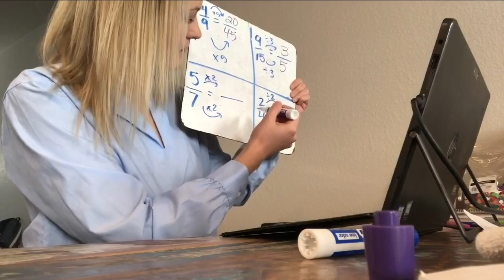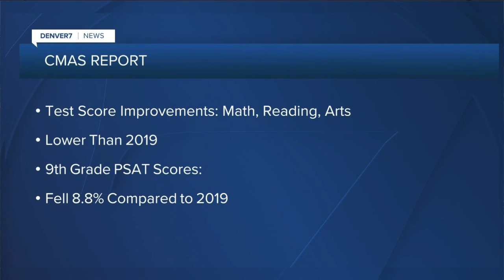Colorado’s latest test results show more participation, student improvement over 2021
New state assessment results from the Colorado Department of Education are providing the first real glimpse of the effects the pandemic had in the classroom.